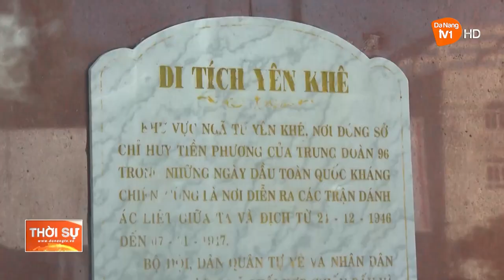LÃNH ĐẠO QUẬN THANH KHÊ DÂNG HƯƠNG TƯỞNG NIỆM CÁC ANH HÙNG, LIỆT SĨ